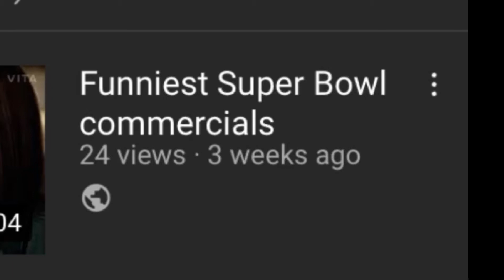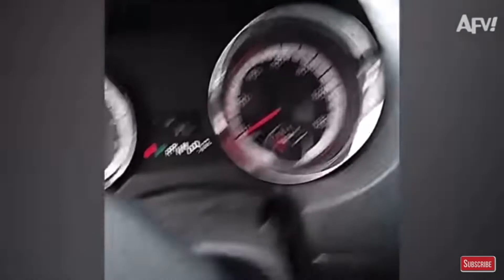Epic pranks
Second channel Eli Bricker☝️